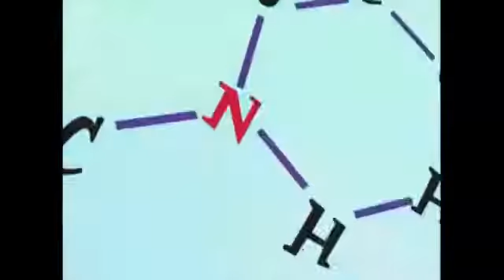RickCloned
a really bad mashup of never gonna give you up and abandoned pools's master (the clone high theme)